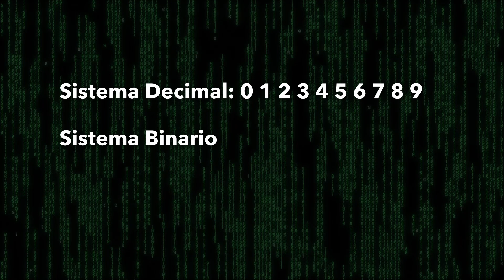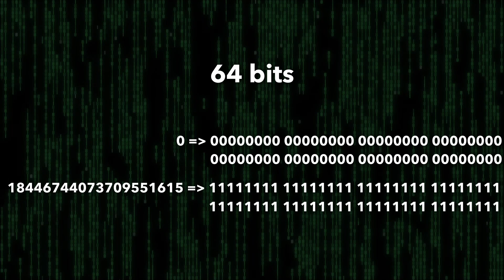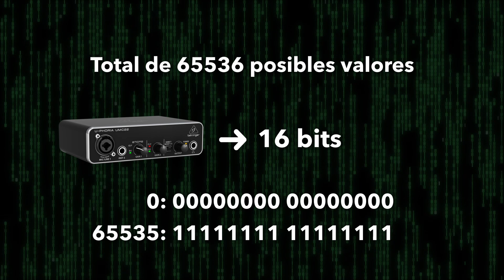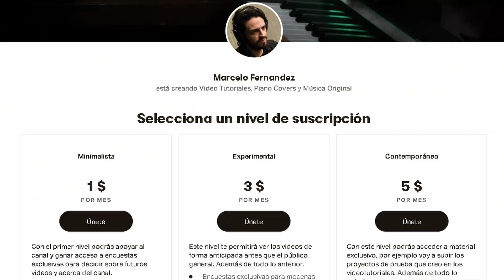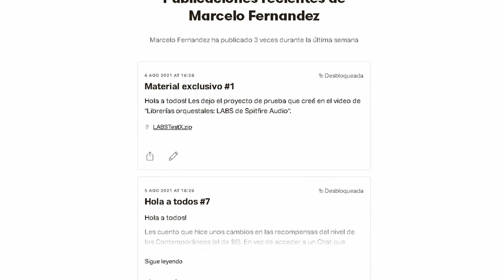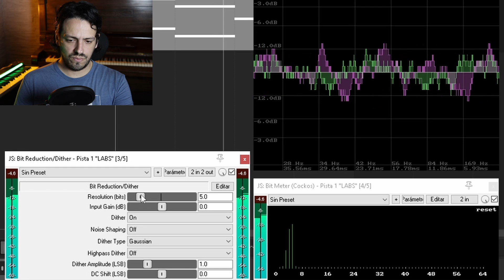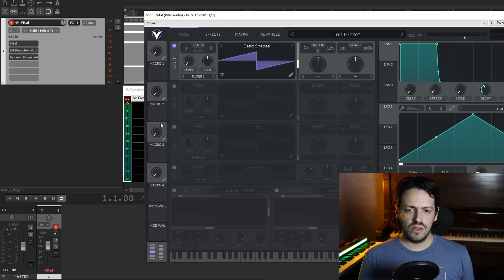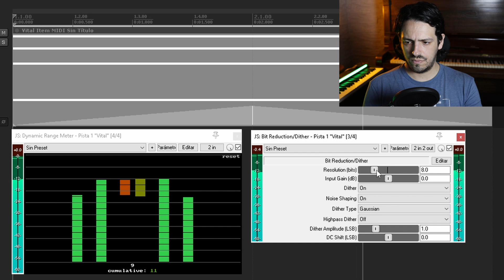Qué son los BITS en el AUDIO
En este tutorial hablamos acerca de los bits en el audio.

00:00 - Introducción
00:21 - ¿Qué son los bits?
01:48 - Los bits en el Audio
03:38 - Suscribite :)
04:06 - Ejemplo sobre Piso de Ruido
06:03 - Ejemplo sobre Rango Dinámico
07:20 - Conclusión y a cuántos bits grabamos?